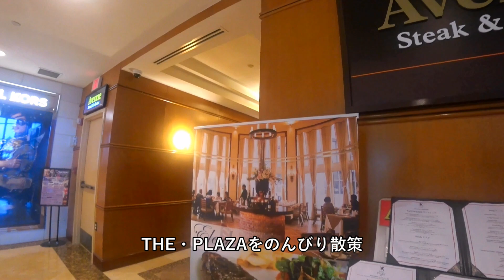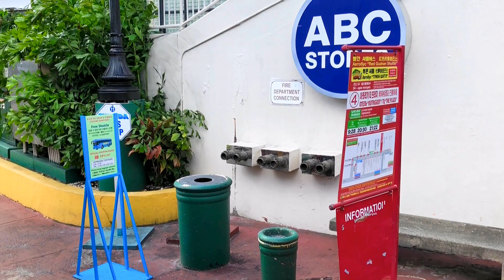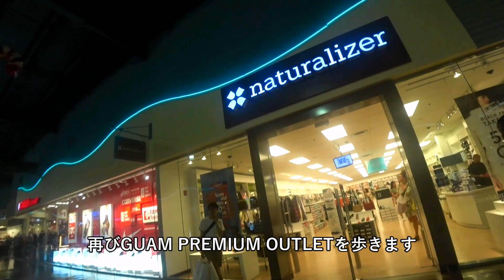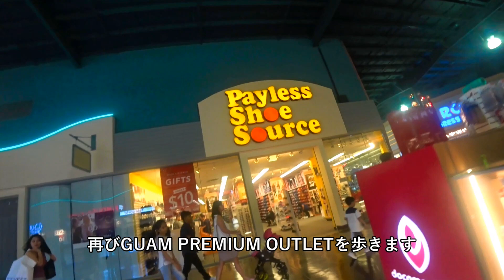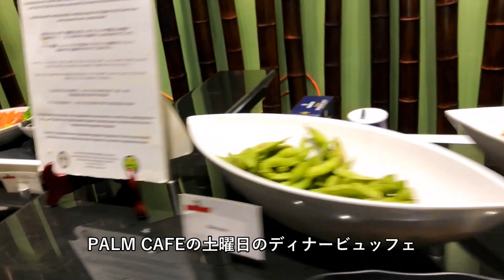グアム旅行 VLOG 2017 - 3日目【新宿TUBE】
2017年11月に5年ぶり5回目のグアム旅行に行ってきました。
そんな旅行記の3日目のVLOGとなります。

ホテルはアウトリガー グアム ビーチリゾートのオーシャンフロント14階に宿泊させて頂きました。

THE PLAZA、グアム・プレミアムアウトレットモール、グアム・マイクロネシアモール、
そしてアウトリガーホテル内のPALM CAFEのビュフェディナー（土曜日）に行って来ました。

撮影機材
SONY アクションカメラ HDR-AS300

WIMIUS Wifi 4K

FeiyuTech SPG c

音楽
【taron】 いつもの道
【taron】 Sorriso
【taron】 Smile Sweetly
【作田京輔】 港町